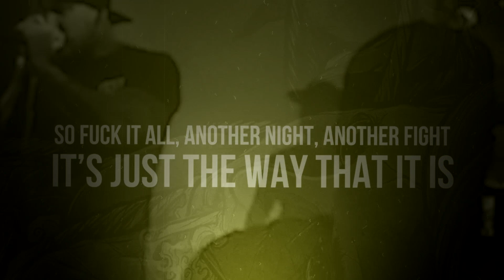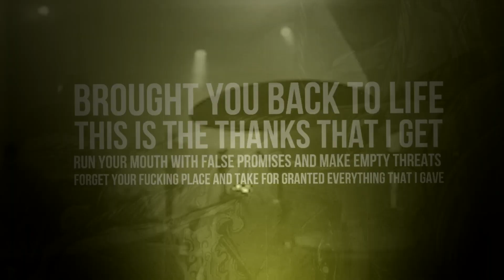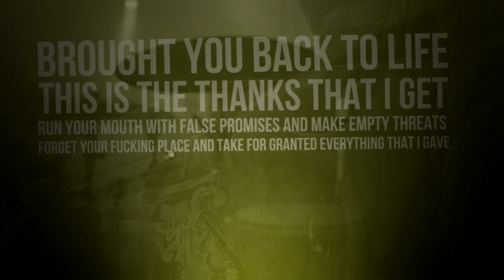Matriarchs - Haunted Lyric Video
Matriarchs
"Haunted"
LA, CA

Pick up your copy of Volume 1 here...be sure to enter "UPSTATE26" at check out for a killer discount.

Support DiY Heavy Music

MATRIARCHS – Disconnected Release  MTAS are all about bridging the gaps between punk and metal. With a sound reminiscent of Sick Of It All, Madball or Agnostic Front crossed with Classic Death Metal and Grind Bands like At The Gates, Suffocation, SkitSystem and Tragedy. Matriarchs reinvent the game a bit by incorporating strong and memorable songwriting transcending hardcore and diving into pure artistic territory. Disconnected is hard and pure from the very start. The guitars carry a punch, while the drums are remarkably heavy, blending in perfectly with the groove of the bass.  The sound of this track echoes the golden age of the genre, and focuses on carrying the rebellious fire of aggressive music and allowing true passion of music to really reach their audience. Following in the footsteps of the most authentic hardcore and punk traditions, this track is under 3 minutes, packing lots of urgency and energy into the mix.
Matriarchs - Judas off their debut EP "Scandalous Jointz" out now.